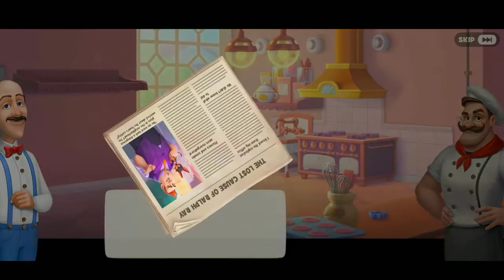Gardenscapes All Quest Part 98 EVENT :-BAKING